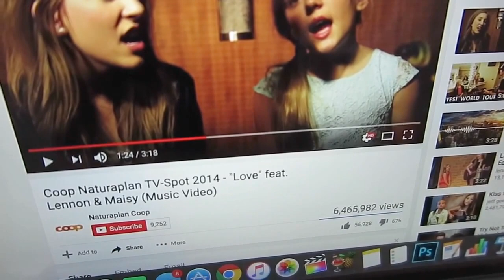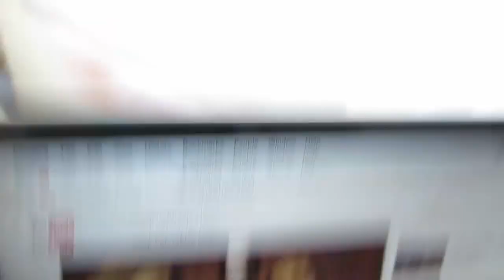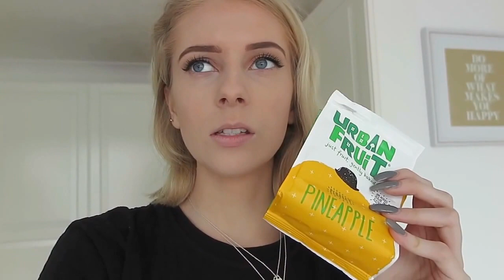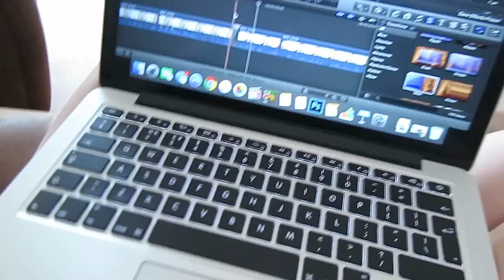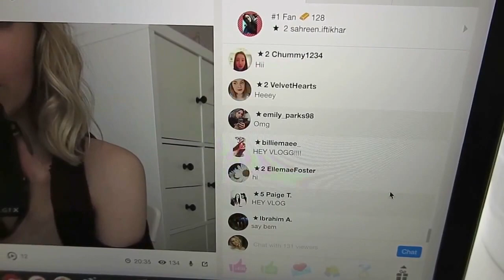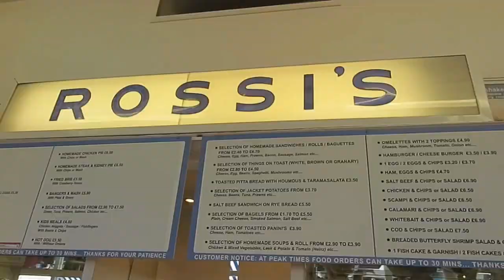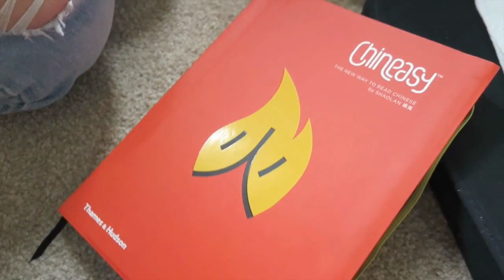MEET MY BEST FRIENDS!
I went to the seafront for an ice-cream and introduced you to a few of my best friends! AND THE CUTEST PUPPY IN THE WORLD! 💗

I know people will ask, so the breed of the extremely cute pup is Malshi ♡